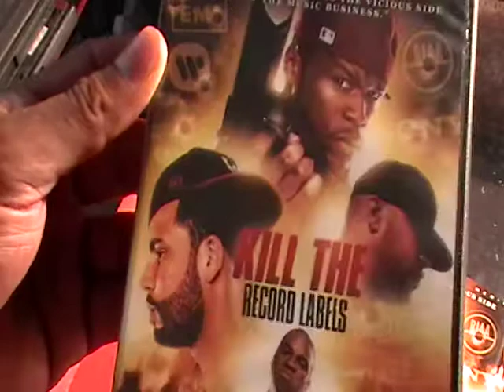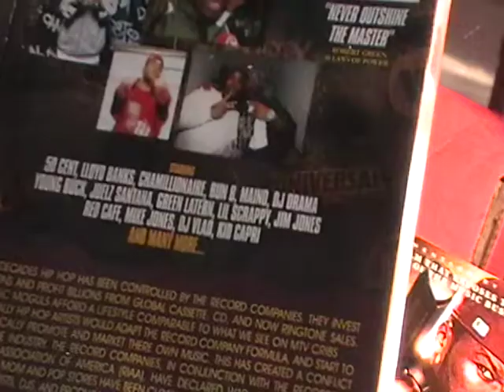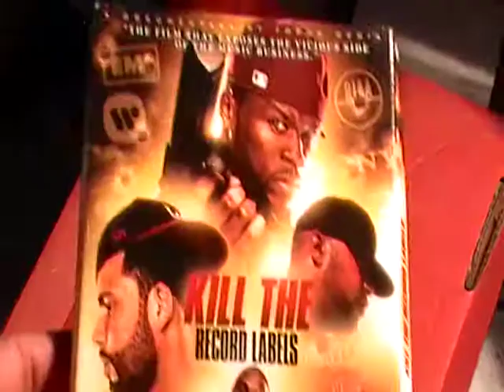KILL THE RECORD LABELS MOVIE REVIEW